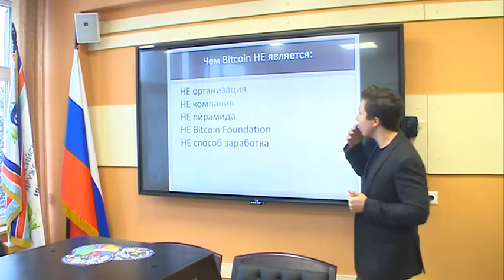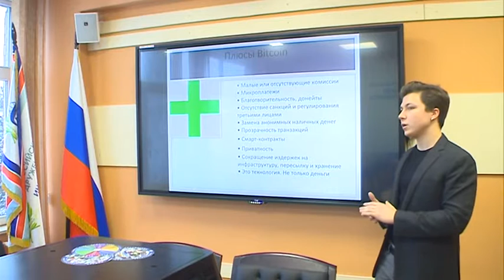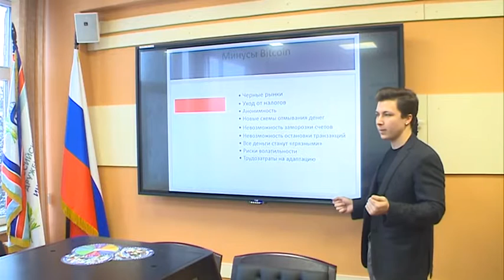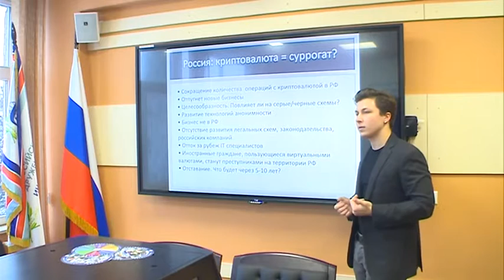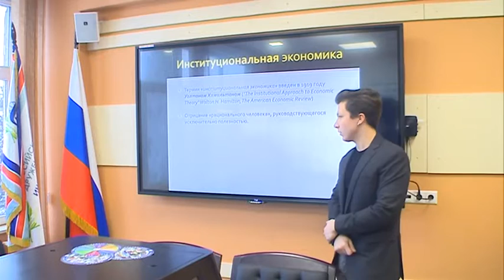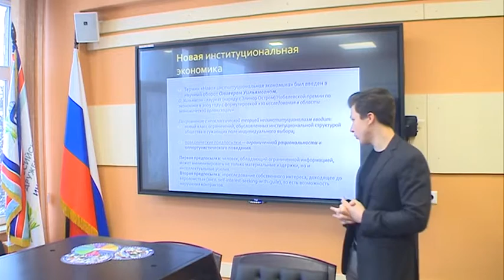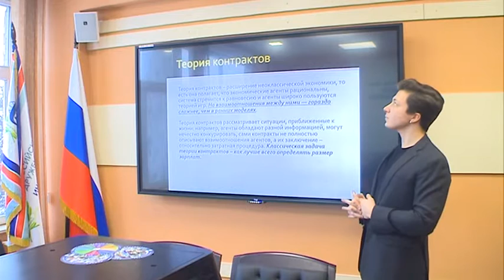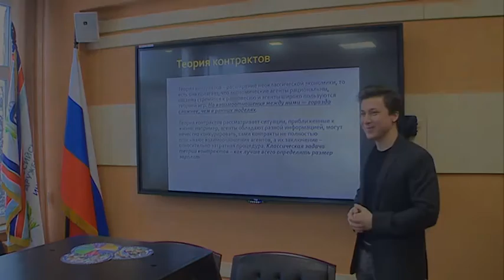Блокчейн-технологии и новая институциональная экономика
Лекционный материал "Блокчейн-технологии и новая институциональная экономика" ИМЭБ РУДН, В.В.Дорохов